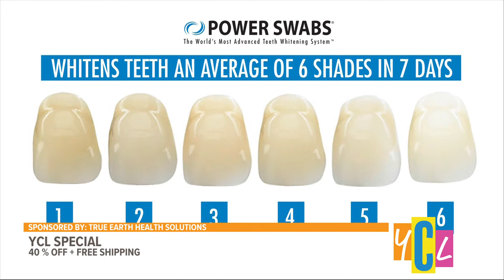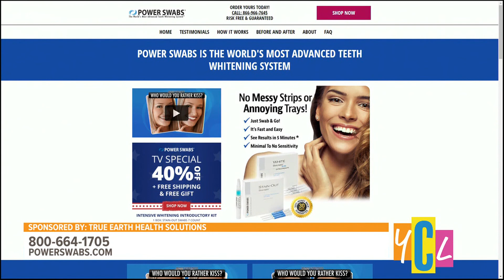Yellow Leaves are Pretty, Not Yellow Teeth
Power Swabs wants to have you looking good this season with their teeth whitening system.
This segment paid for by True Earth Health Solutions.